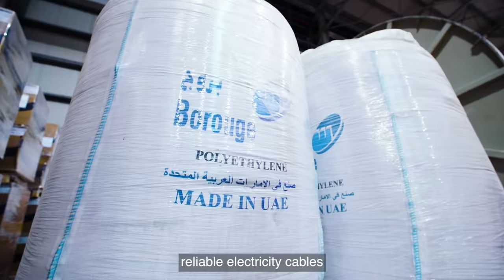How does Borouge help light up the world's tallest building?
استمعوا إلى السيد إبراهيم الهاشمي متحدثا حول مساهمة حلولنا المستدامة من
البوليمرات المخصصة لقطاع الطاقة في إضاءة عدد من أبرز المباني المميزة بدولة الامارات العربية المتحدة.

Hear from Alsayed Ibrahim Al Hashmi about how our sustainable polymer solutions for the energy sector help light up some of the UAE’s most iconic buildings.